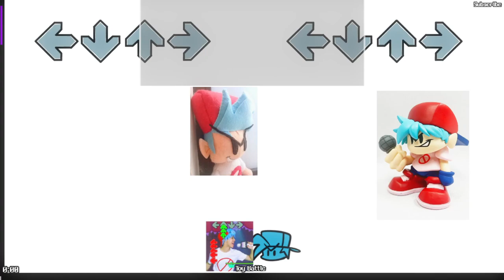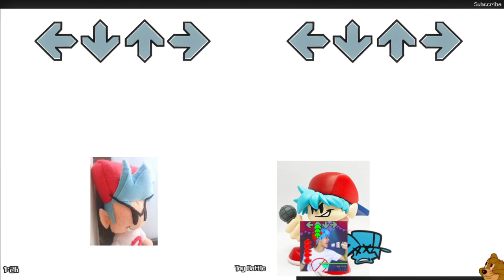FNF MOD: [One Shot] Friday Night Funkin' - BF vs BF | Toy Battle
*MOD*
TOY BATTLE

*GAME DESCRIPTION*
just download the real epic.. down below.. in the realm where no one hears you...

FunkinInHCCD
Made the cover, pretty much everything
MUSIC DUDE
DreaminFearless
THE OG SONG
Flm
BOBZ
He made the flm. watch him on YouTube
Dwps
Canal De Flms
Made BF DWP AND BF RAP DWP, WATCH IT ON YOUTUBE
Eltapiainsano
MADE PLUSHIE BF DWP, WATCH IT ON YOUTUBE

*TITLE*FNF MOD: [One Shot] Friday Night Funkin' - BF vs BF | Toy Battle